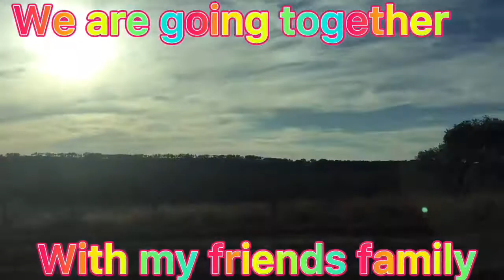Enchanted Rock Wildlife Natural Park Austin USA 🇺🇸 || Covered by Monone Manasi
Enchanted rock wildlife natural park Austin USA 🇺🇸 || Covered by Monone Manasi || beautiful Park ||